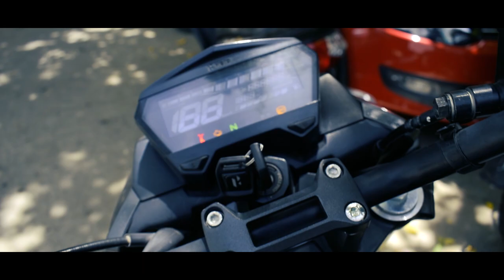HERO xtreme 160r | buy or not buy | test ride experience | it's suit for girl riders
My Parent

vijay vlogs ( support my parent channel 👇) best photoshoots

thanks for your support my all friends and fans 💕☺️

learn,ride and tests on motorcycles and heavy motors
உங்கள் bike ல் உள்ள சந்தேகங்கள் மற்றும் அதை என்ன என்பதை தெரிந்து கொள்ள இந்த channel ஐ தோடர்பு செய்யலாம் .
அதன் TEST மற்றும் experience ஐ தெரிந்து கோள்ளலாம்.அதர்கான video இந்த channel ல் பதிவு செய்யபடும்
Bike Touring video or travel video மற்றும் experience ஐ தெரிந்து கொள்ளாம்